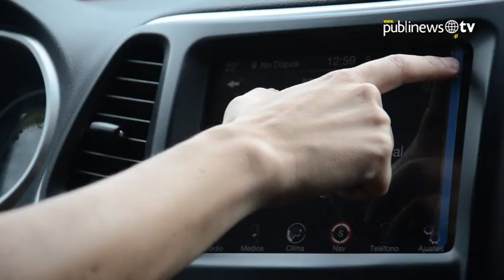Test Drive: Jeep Cherokee Trailhawk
Jeep Cherokee lanzó la más reciente línea Trial Hawk que pone a prueba cualquier exigencia en diseño y desempeño. La tecnología de motor de transmisión hasta la característica independencia de las suspensiones hacen de esta camioneta un automóvil sin limites